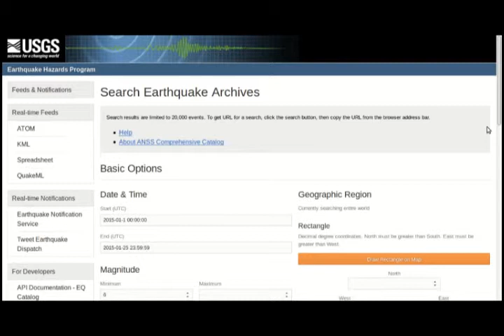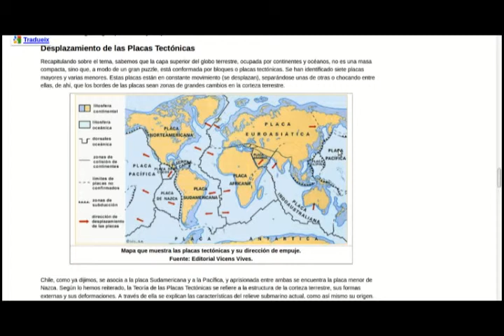Sismos M6+ Enero 2015